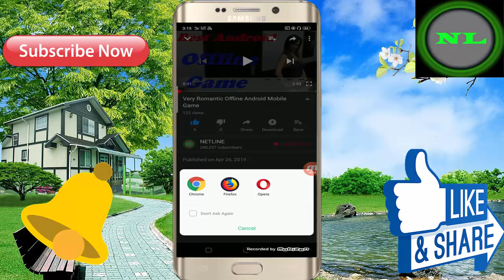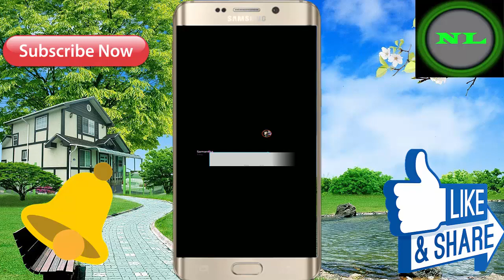Lovely Android Mobile 3D Offline Game ! For Free Download